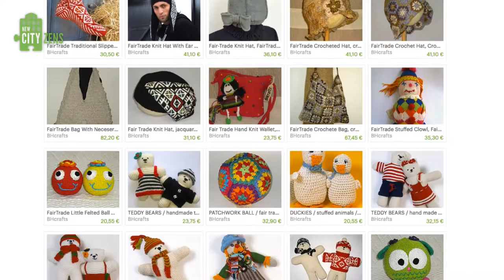SARAJEVO, Bosnia l BOSNIAN HANDICRAFTS l Report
Bosnian Handicrafts is the first recognized social business of BiH. It employs women victims of violence and extortions during the war of Bosnia, in order to enable them to integrate socially and economically into society through an activity that they all know and practice: knitting. Bosnian Handicrafts enables the 500 women that it employs to overcome their status of “victims”, but also to socialize and get to know each other. Indeed, these women come from all parts of the country, from all religions and ethnicities, and work together to achieve a common objective.